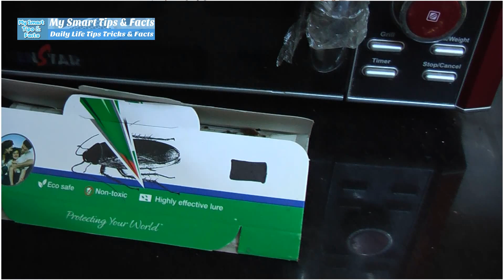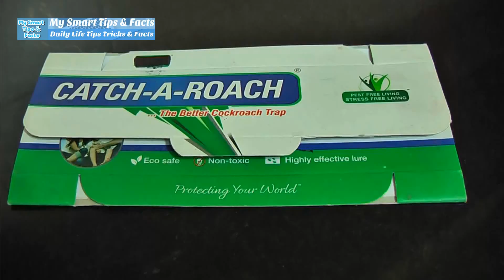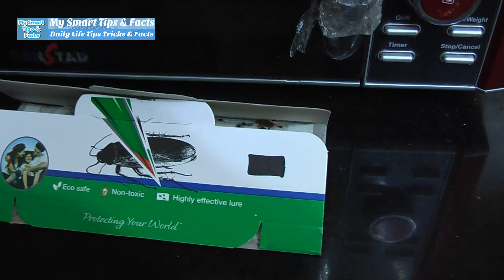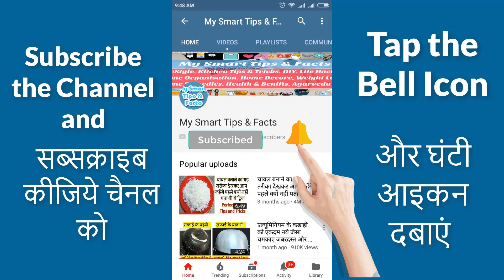बस ये एक उपाय कर ले बहुत ही आसानी से सारे कॉकरोच भागेंगे चुटकियो में Get Rid Of Cockroaches Forever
My Smart Tips & Facts is a Hindi lifestyle channel. All videos are in HINDI. In this Channel you find the interesting topics like Health & Benefits, Home Decore, Weight Loss, Fashion, Makeup, Kitchen Organization, Cloth Organization, Health Tips, Fitness Tips, Home And Kitchen, Fashion, Lifestyle, Beauty, Home Organization, Home And Kitchen.